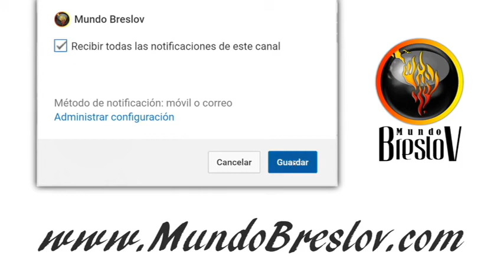Lag Baomer | Rabi Shimon bar Yojai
Una historia sobre la grandeza de Rabi Shimon bar Yojai fue como anulo el decreto de muerte de uno de sus seguidores,  el angel de la muerte no puedo llevarse su alma.